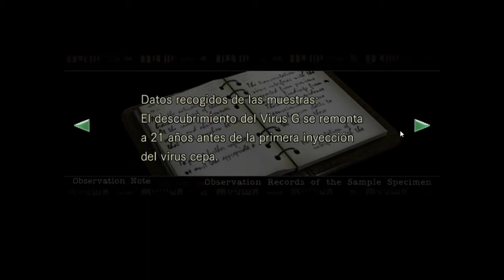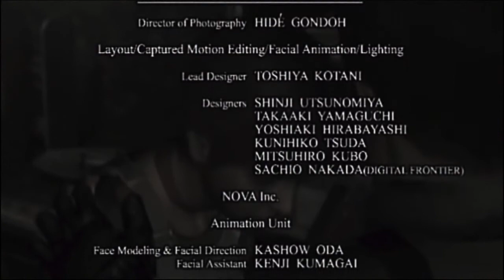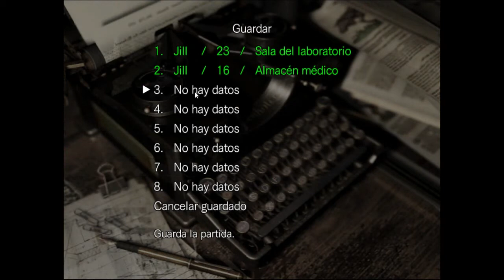RESIDENT EVIL HD REMASTER // ESPAÑOL // (Jill Valentine) PC - FINAL